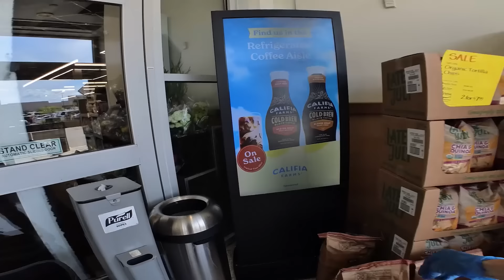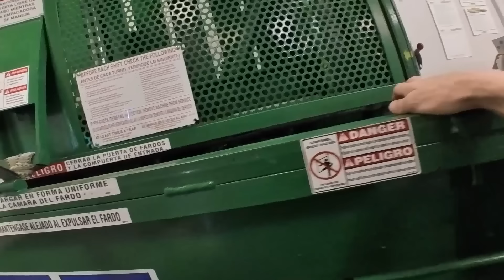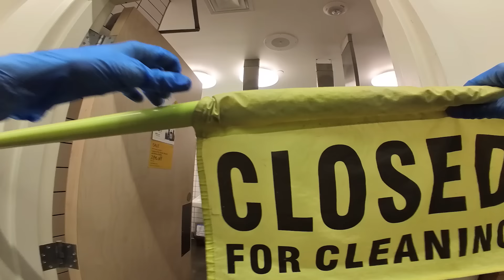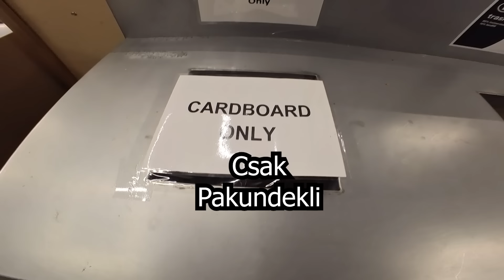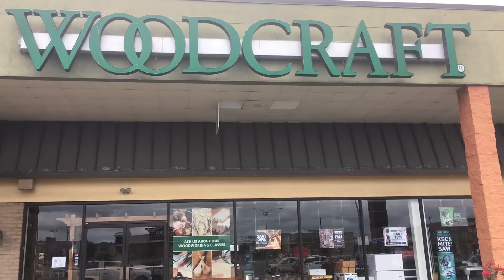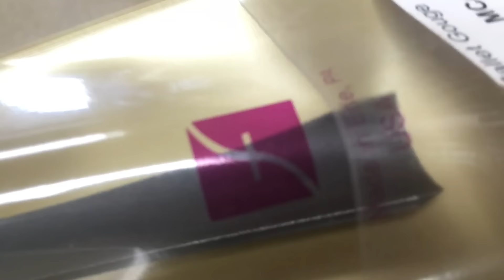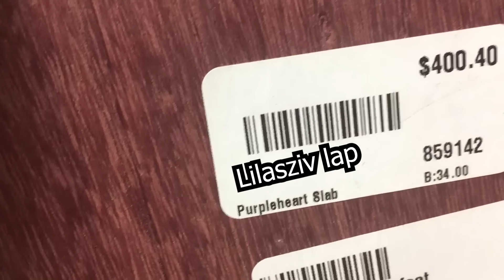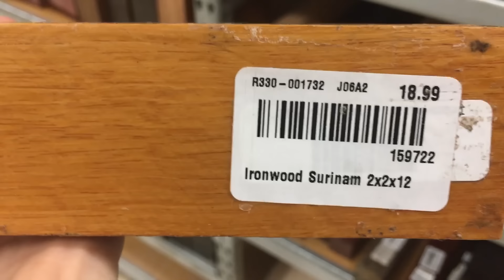Amerikában mennyit keresek, hol dolgozok.